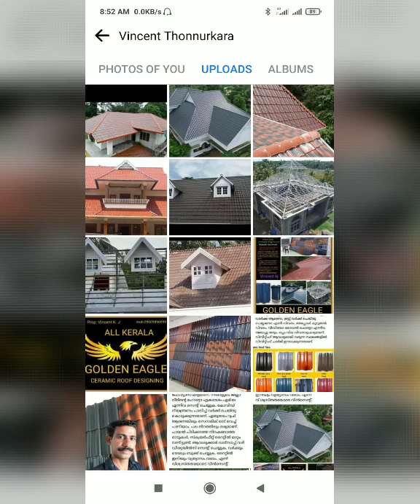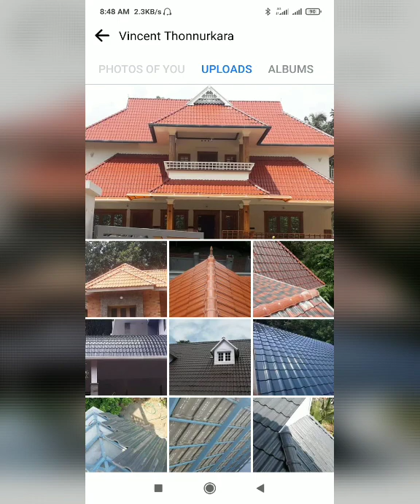ceramic roof work